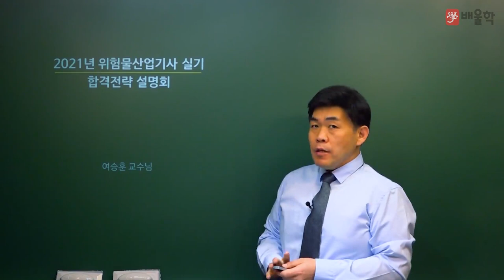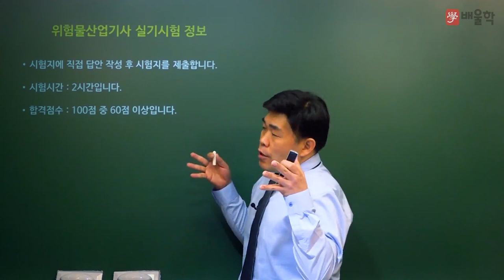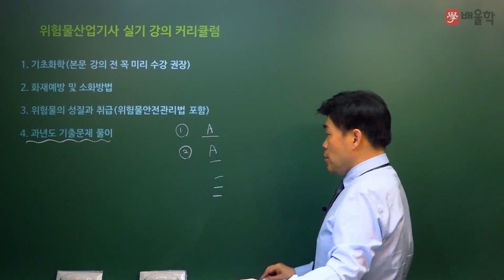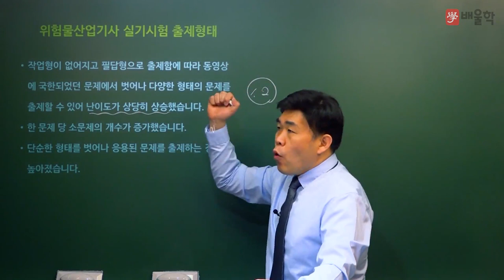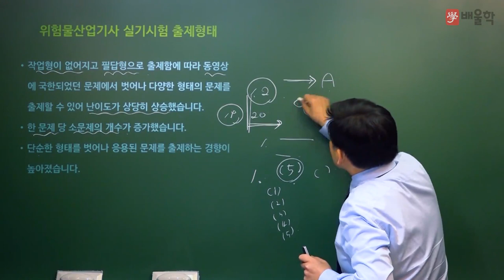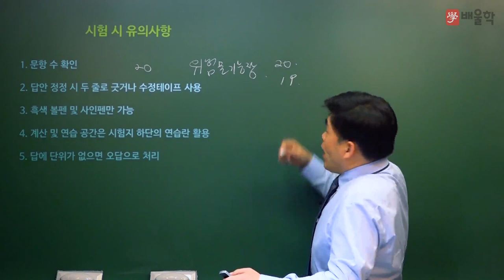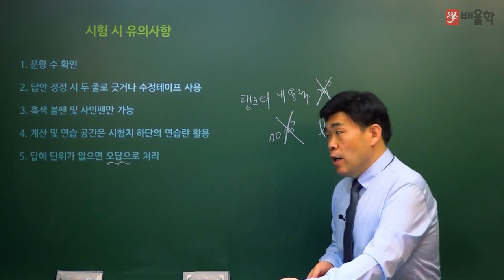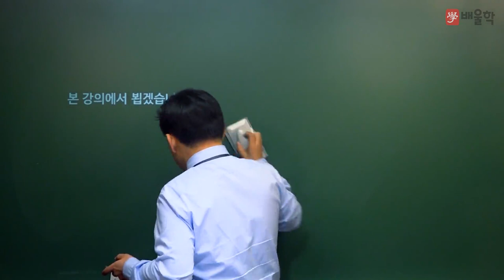[위험물산업기사] 2021 대비 위험물산업기사 실기 합격전략설명회 - 여승훈 교수님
26% 더 높은 합격률, 위험물의 거장 배울학 여승훈 교수님의
2021년 대비 위험물산업기사 실기 합격전략설명회

위험물산업기사 시험에 대한 모.든.것!

위험물산업기사, 위험물산업기사응시자격, 위험물산업기사실기, 위험물산업기사필기, 위험물산업기사시험일정, 위험물산업기사인강, 위험물산업기사난이도, 위험물산업기사기출문제, 위험물산업기사일정, 위험물산업기사시험, 위험물산업기사기출, 위험물산업기사과년도문제해설, 위험물산업기사강의, 위험물산업기사과년도, 위험물산업기사실기기출문제, 위험물산업기사문제, 위험물산업기사후기, 위험물산업기사일반화학, 크라운위험물산업기사, 위험물산업기사무료강의, 위험물산업기사요약, 위험물산업기사전망, 위험물산업기사필기실기, 위험물산업기사필기문제, 위험물산업기사필기요점정리, 위험물산업기사공부, 위험물산업기사실기후기, 위험물산업기사무료인강, 위험물산업기사인강추천, 위험물산업기사인터넷강의, 위험물산업기사실기인강, 위험물산업기사동영상, 위험물산업기사실기시험문제, 위험물산업기사필기인강, 위험물산업기사동영상강의, 위험물산업기사가답안, 위험물산업기사시험시간, 위험물산업기사추천, 위험물산업기사실기동영상, 위험물산업기사실기최근기출문제